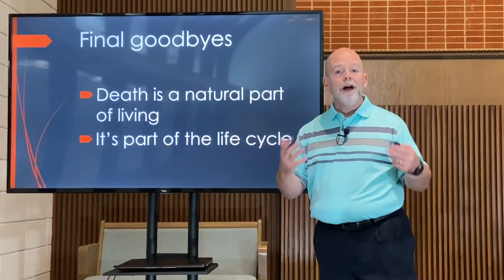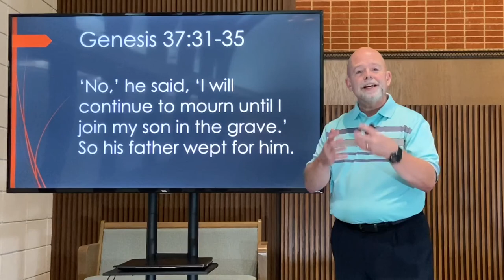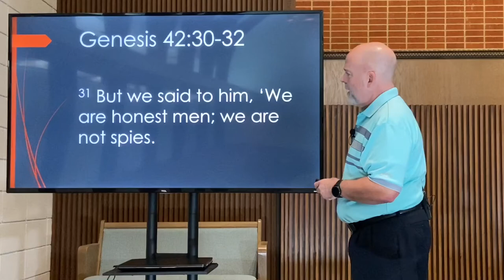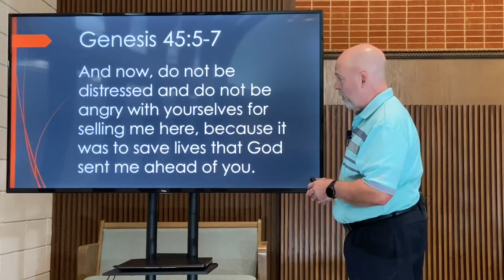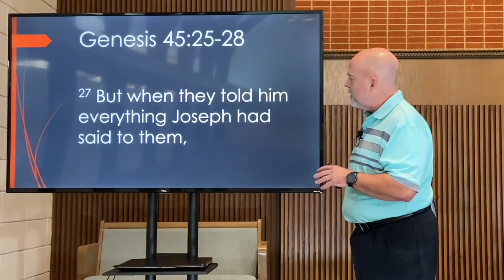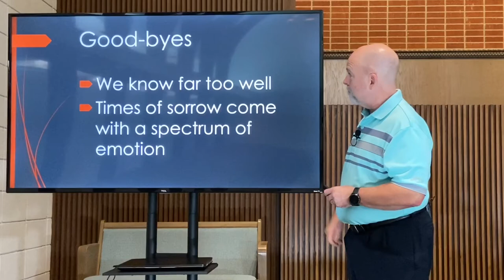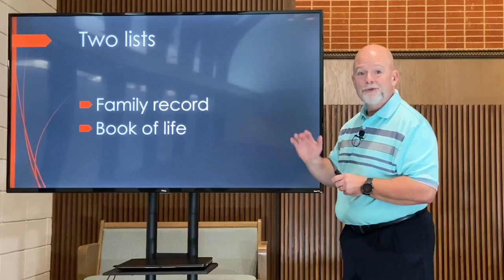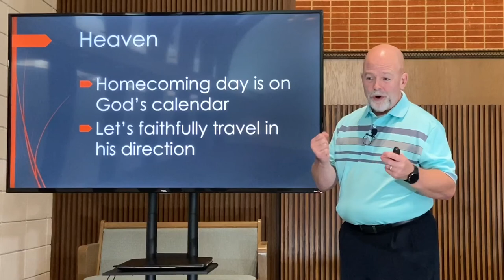2021-12-05 AM / No More Goodbyes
Joseph 12